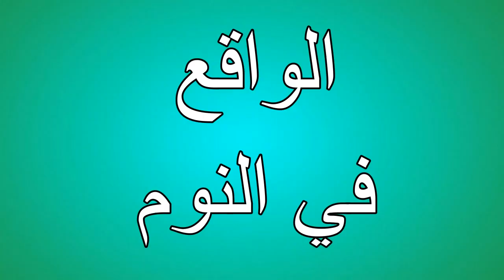الخيال ضد الواقع | Imagination vs reality